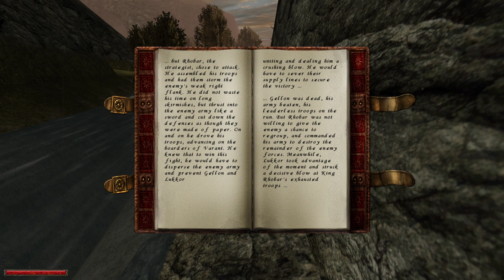Let's Play Gothic - EP 17 | UPGRADING MAN TO V3.0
Welcome to Let's Play Gothic - Episode 17!

Gothic is an old RPG game developed by a Piranha Bytes, which is a German company that has created games like ELEX, Risen series, and of course the first three Gothic games.

It is the time of war, and humans are losing in a fight against the orcs. In desperation to even the odds - and to come up victorious - king Rhobar II seeks to obtain a magical ore from the Valley of Mines in the island of Khorinis. A colony was formed in the valley, and the mages attempted to create a barrier to prevent the convicts from escaping. Yet… something went wrong. The barrier expanded to cover the entire valley, and the mages were trapped within as well. During this chaos, the convicts rebelled, killing the king’s men. The king had no choice; he had to negotiate. The convicts demanded supplies, and thus a new arrangement was made.

To this day, the colony is split up into three factions, each with a different structure, goal, and purpose. The Old Camp thrives on supplying ore to the king in exchange for goods from the outside world, living without seeking freedom. The New Camp, however, seeks to escape the colony by blowing up the barrier using the magical ore. The camp thrives by stealing from the other factions and by growing their own rice and schnapps. The Swamp Camp, however - or known as the Sect Camp - seeks to escape the barrier by praying and appeasing to their god in hopes that he will bring salvation. Their community thrives on selling drugs derived from the swampweed that they grow, a fairly popular commodity among the convicts.

So where does the protagonist - whom I call Man - fit in here?

Man is a convict who is thrown into the Valley of Mines. Before Man is thrown, one of the magicians gives him a letter that is to be delivered to the Fire Mages trapped in this colony. And so here we are: trapped in the colony, punched in the face as a welcome gift, and then saved by a man named Diego. How will Man survive and thrive among thieves, bandits, murderers, and the like? And will he manage to find a way out of the colony?

Making the game work on modern PC:

- Install Gothic (preferably from GOG as it, for some reason, runs without too many problems unlike Steam version).

- This link pretty much lists everything you need to download, which is described below. You can find almost everything under “Installation Guide” section.

- The GOG version already comes with the 1.08k patch. If you don’t have it installed in your game, then download and install it (scroll down to to the Steam installation guide under “Installation Info,” and you’ll see it there).

- Install Gothic1_PlayerKit-1.08k then Gothic1_PlayerKit-2.8

- Install the G1Classic-SystemPack (I have version 1.8).

- Download Artemiano’s Textures (may need Google Web Translator as it is in Russian, or you can find what looks like “Скачать” as it is the download link, usually):
Unpack and copy the VDF file into Gothic/Data folder.

-Don’t remember if I installed this (probably did, doesn’t harm to), but download Gothic 1 Classic Textures Mix 3.3.
It’s a German executable, just a heads up. You only need to install the “Menü” texture of this pack.

Run the patch. When it asks for an executable, point it to Gothic.exe that is found under Gothic/system folder.

-May be unnecessary, but for Gothic.exe, GothicStarter.exe, and the like found under the system folder, right click and go to Properties, and check “Run as Administrator.”

I also tweaked the Gothic.ini a bit to my liking. If I forget anything, I’ll update the description.